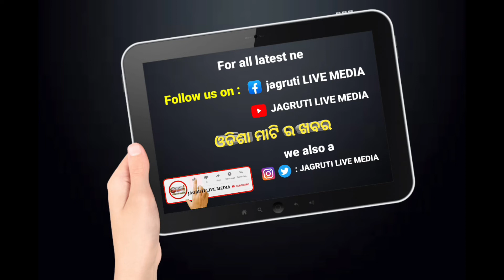ଶିକ୍ଷାଜ୍ୟୋତି ସମ୍ମାନ ପ୍ରଦାନ ଉତ୍ସବ ରେ ଅସମ୍ମାନିତ ହେଲେ ଛାତ୍ରୀ